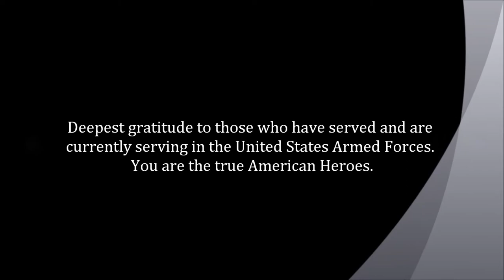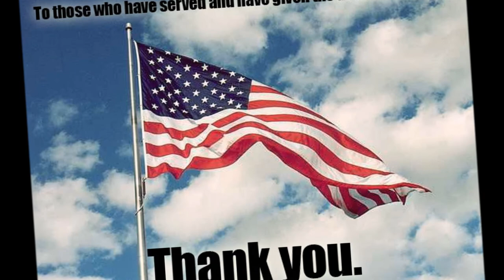Memorial Day 2014 Tribute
Deepest gratitude to the men and women of the United States Armed Forces. And to those who have given the ultimate sacrifice, you will never be forgotten.
Music credit to Lee Greenwood - God Bless the USA.